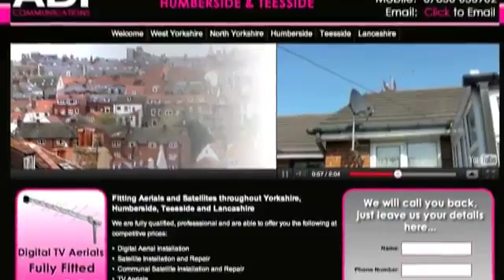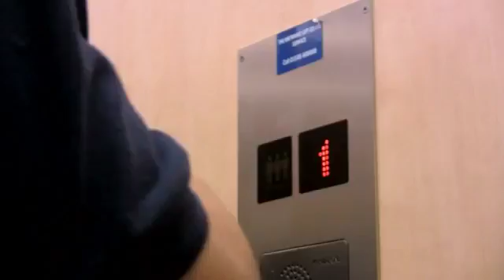TV Aerials York - Aerial York - TV Aerial Installers York - Aerial Installers Near Me in York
Welcome to TV aerials York,  If you have TV Aerial problems or need a satellite installation inquiries regarding a Sky, Sky HD, Freeview, Freesat or multi-room system, call our experienced team for polite and friendly advice today.
With over 20 years in the TV Aerial and Satellite System industry, we always make sure our installers carry a full range of indoor and outdoor Digital TV aerials at all times ensuring that all our repair and upgrade work is done quick & efficiently to give all our new and existing customers the best experience the company has to offer.
Furthermore, we also offer the latest in High Definition Home entertainment TV systems at a very competitive price that should be looked at more now that we have reached the ultimate year of HD viewing. Also available are the installation of CAT5 and CAT6 HD points for Smart TV installs so please have one of our engineers come give you a free no obligation quotation.
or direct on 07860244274